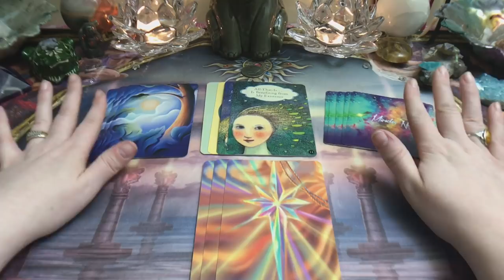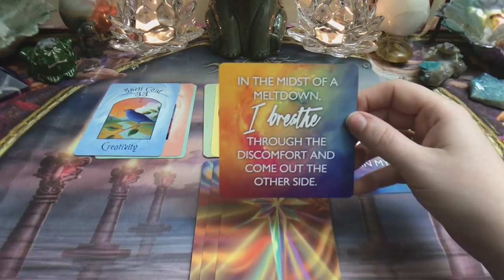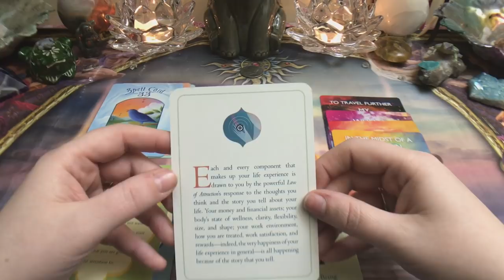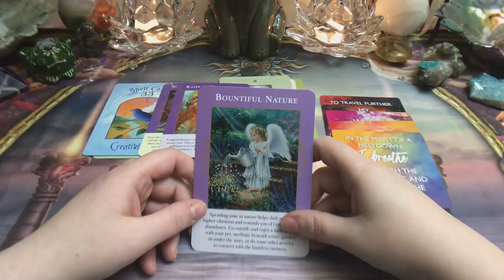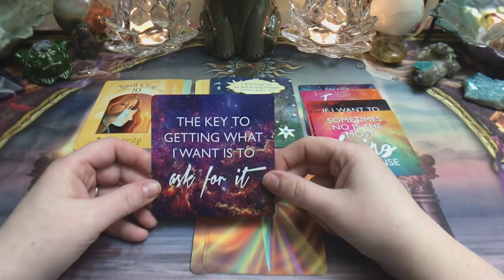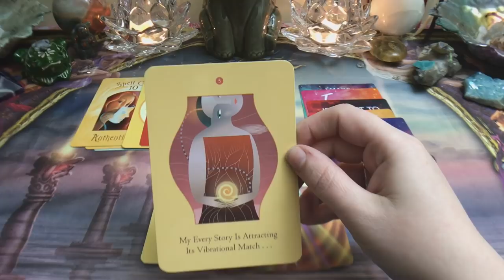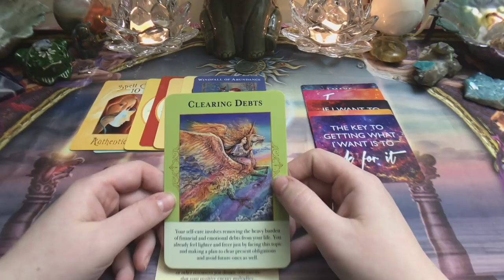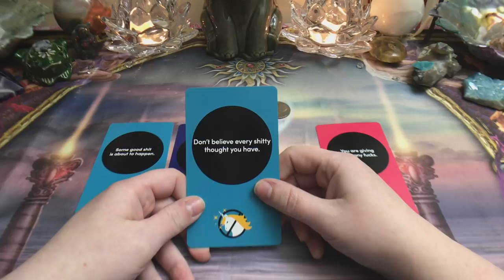Pick A Card Reading: 🎊💸🍾2019 FINANCIAL PREDICTIONS🎊💸🍾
What's coming in for me financially in 2019?💲💸

🎊🥠TIME STAMPS:🥠🎊
1)Pile 1 {1:34}
2)Pile 2 {16:50}

Decks used in today's reading:
Ask And It Is Given Cards
Angel Therapy Oracle Cards
Money, and the Law of Attraction Cards
Angels of Abundance Oracle Cards
Miracles Now
Magical Spell Cards

Thanks! 😇👍💝

Any donations received are greatly appreciated and go right back into the channel to help buy new decks and better camera equipment to continue to improve my videos for your viewing pleasure👍😇